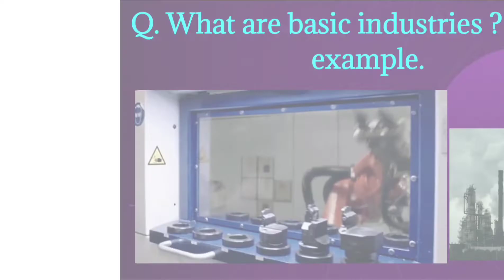Q. What are basic industries ? give an example. | SST Geo chapter 6 Manufacturing Industries